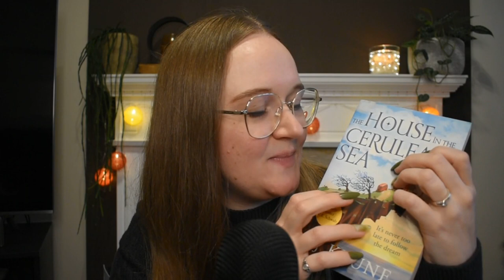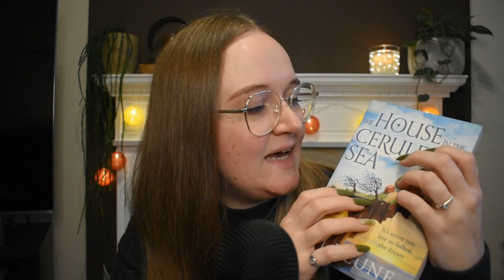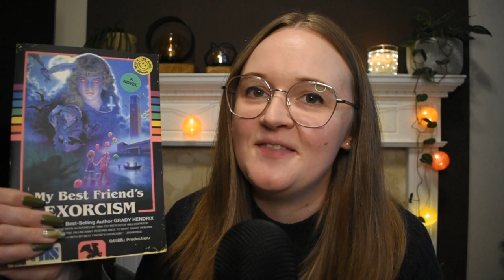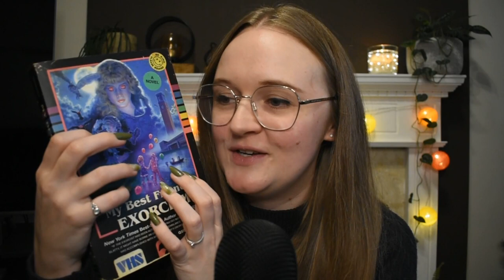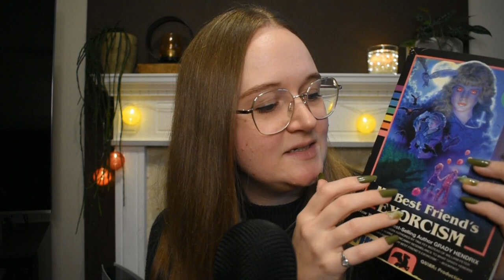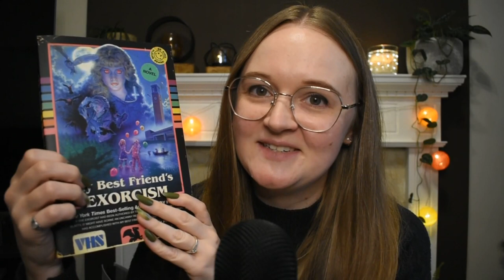Top Favourite Books of 2022 📚 ASMR Book Tapping and Whispering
A relaxing video talking you through my top 5 favourite books of 2022, with lots of ASMR book tapping and whispering :)

Autonomous Sensory Meridian Response (ASMR) is a tingling sensation that typically begins on the scalp and moves down the back of the neck and upper spine. ASMR signifies the subjective experience of "low grade euphoria" which is characterized by a positive feeling a tingling sensation.